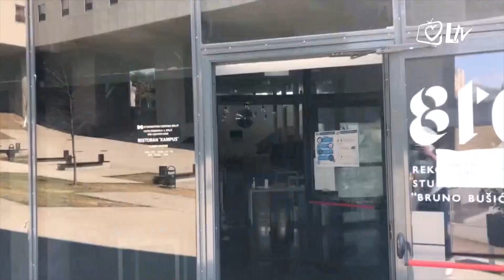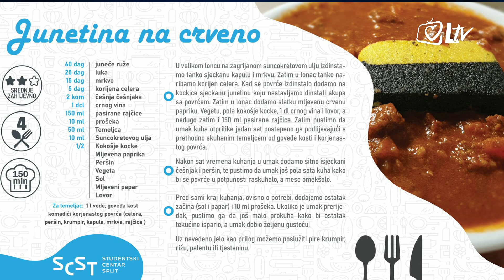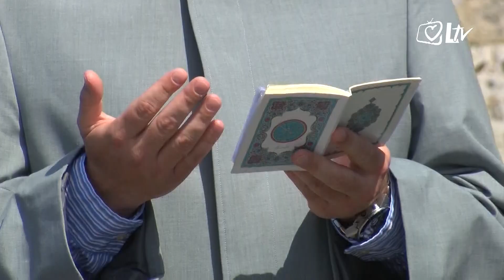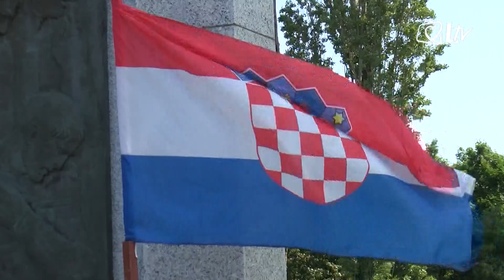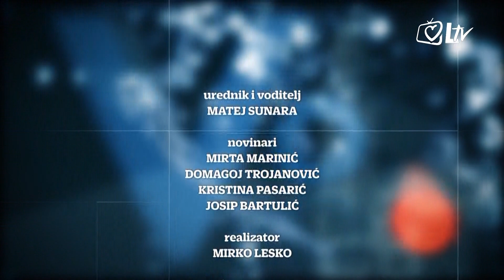Izdvojeno 9.5.2020. - Studenti u vrijeme korona virusa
U novom 'izdvojenom' možete saznati kako su se u ovome vremenu snašli studenti, a kao primjer smo uzeli studente sveučilišta u Splitu. Kako izgledaju online predavanja? Je li korona virus poljuljala pozitivan studentski duh i aktivizam? Kako su studenti sveučilišta u Splitu razgibavali ljude u karanteni i poticali ih na fizičku aktivnost?

Svjedočili smo mnogim pozitivnim akcijama studenata u Splitu, a o tome u emisiji direktnim uključenjem u studio govore tri gosta iz Splita: Ivan Žižić, ravnatelj Studentskog centra u Splitu, Mateo Marušić, predsjednik Studentskog zbora Sveučilišta u Splitu i Antonio Župan, student kineziološkog fakulteta sveučilišta u Splitu.

Urednik i voditelj emisije je Matej Sunara.